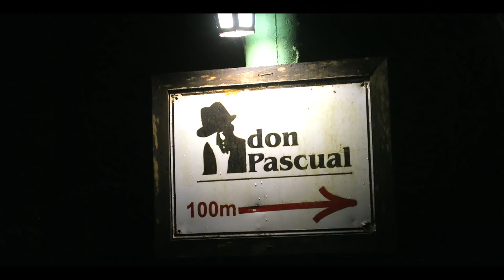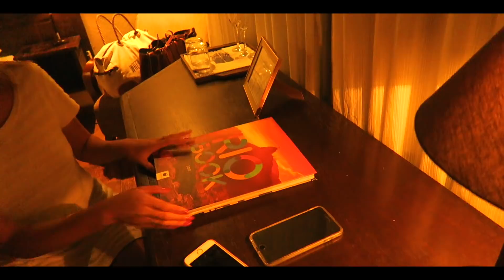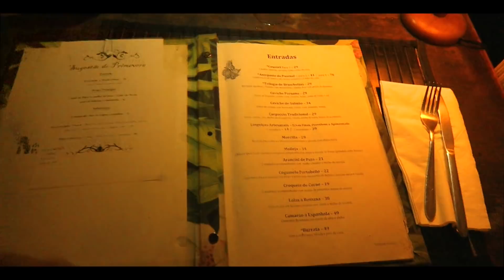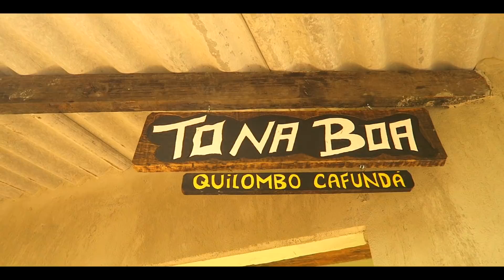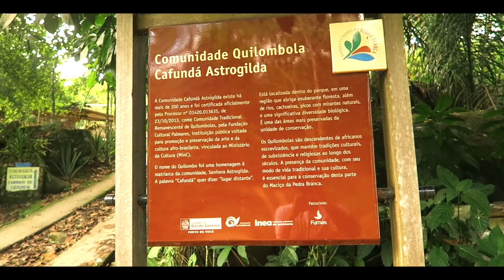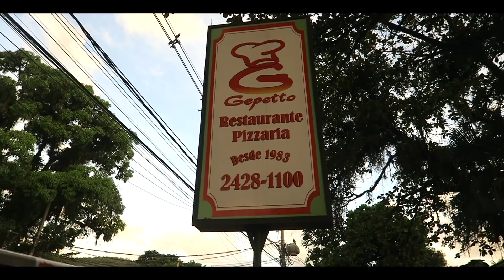DESCUBRA UM RIO DE JANEIRO QUE VOCÊ NUNCA IMAGINOU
Um fim de semana maravilhoso na melhor cia, minha namorada Rafa Ribs.
Nos hospedamos na Pousada Don Pascual e fizemos uma comilança feroz ao redor do Bairro de Vargem Grande, Zona Oeste do Rio.

Lugares visitados que aparecem no vídeo:

Hospedagem: Pousada Don Pascual na Estr. do Sacarrão, 867 - Vargem Grand
Restaurante Don Pascual - mesmo endereço da Pousada
Bar Tô na Boa - R. Luiz Borracha, 722 - Vargem Grande
Gepetto - Estr. dos Bandeirantes, 23.417 - Vargem Grande
Waikiki Bar - Estr. dos Bandeirantes, 23641 - Vargem Grande

Direção e Produção: Guilherme Camocardi e Rafa Ribs
Edição de vídeo: Fabio Coxta